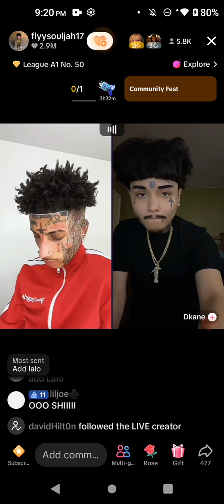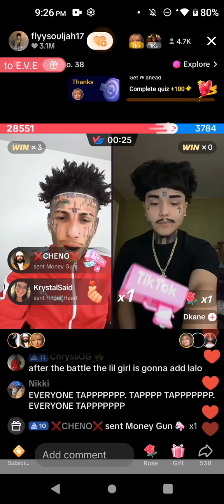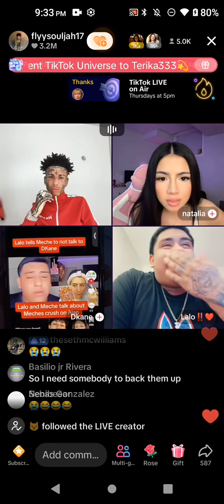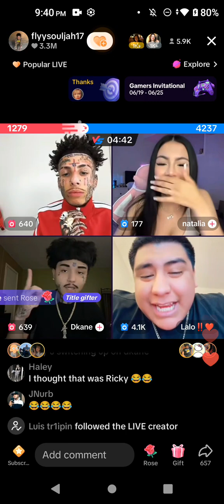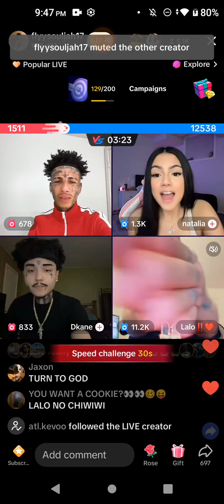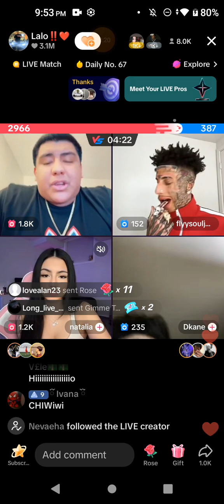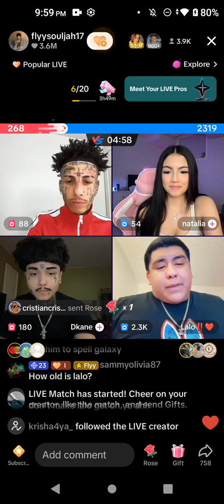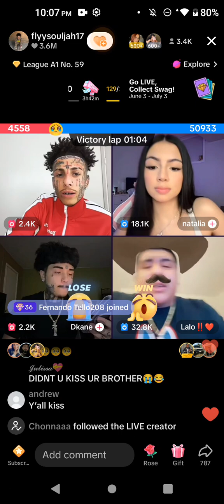June 25, 2024